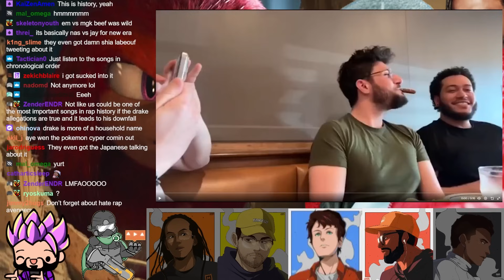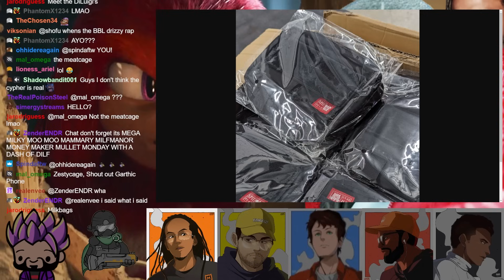CANADA IN SHAMBLES | Japan Time Podcast #176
Timestamps:
00:00:00 Intro
00:04:11 The Knuckles Show Stinks
00:12:37 Kendrick vs Drake Beef
00:36:00 Fadel Passes Meat Around
00:37:40 Hades II Sigma
00:43:38 Helldivers 2 Gamma
00:46:05 Nintendo Investors Meeting, Leaks and Speculation
00:55:45 Rivals 2 Beta
01:01:03 MvC Infinite Might Be Playable Soon
01:02:29 The Mario Movie Made BANK
01:03:21 Smite 2 Alpha
01:07:33 EVO Japan 2024, Character Reveals
01:10:16 Live Action Pac-Man Movie?
01:12:09 Mario Odyssey vs. Sunshine
01:23:21 Games We've Been Playing: Another Crab's Treasure, Pokérouge, Fallout 3, Hon-zzz...
01:32:33 Where's the Cypher? Where's Your Father?
01:34:03 Buy the Merch, Watch the Vlog
01:36:01 Shofu Dies